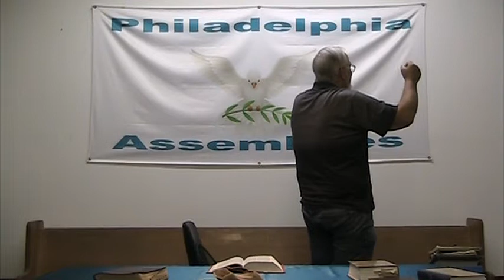Expository Teaching of 1st Maccabees Part 4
Expository Teaching of 1st Maccabees Part 4 Chapters 10-11
06/09/5782 or 08/20/2022 By Elder Bob Farr